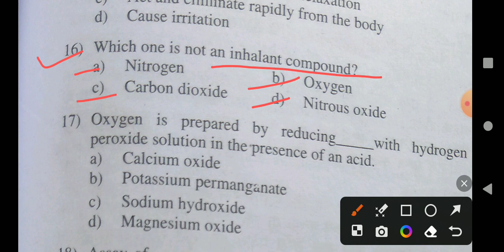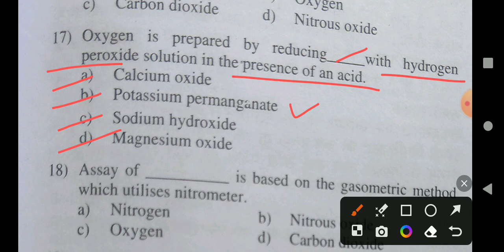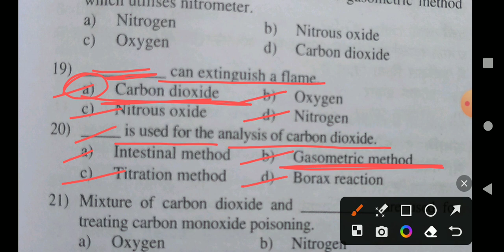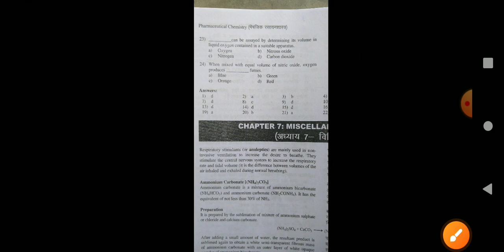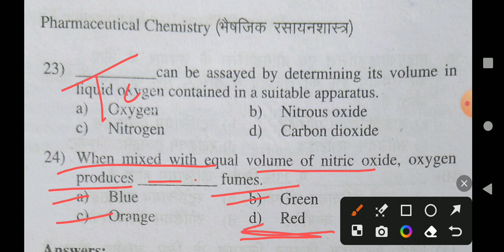(42) Exit Exam Important Mcqs Of Pharmaceutical Chemistry 17th May 2024.